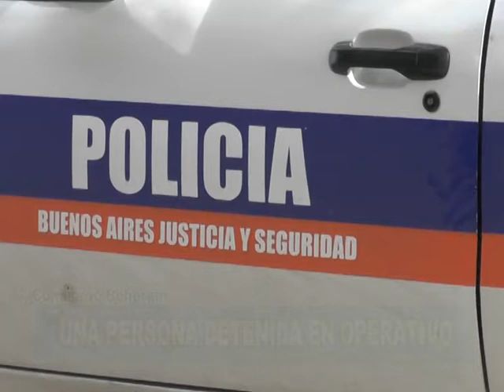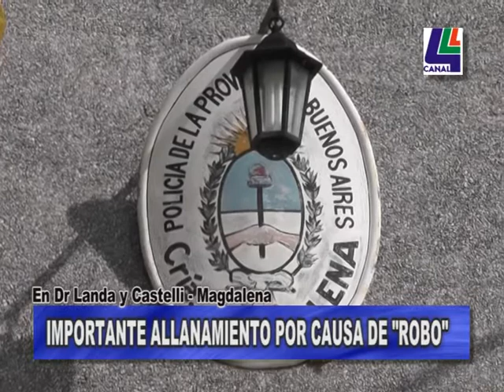Policiales - Detención de persona - allanamiento